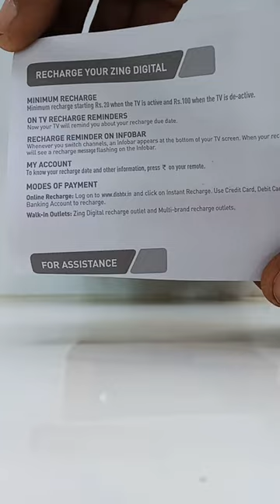ZING DIGITAL HD Picture Quality Stereophonic Sound USB Access. Plug & Play